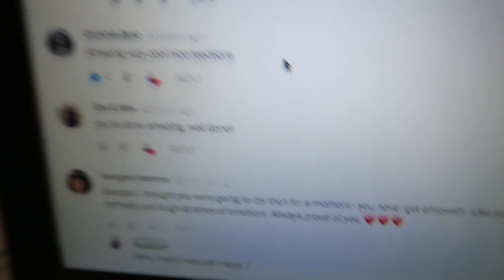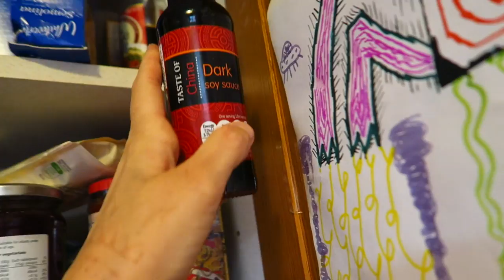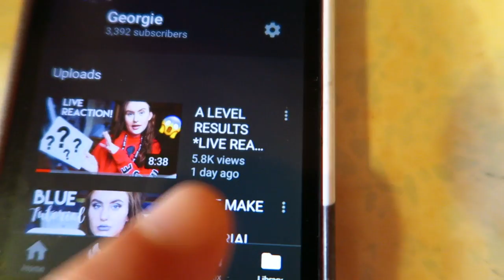NEW GLASSES, COOKING & FLOSS DANCING! A Day In The Life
Hello, today's video is in collaboration with Firmoo, which is an online glasses company that sell all different kinds of glasses (prescription and non- prescription) and also sunglasses.

Buy 1 Get 1 for FREE from Firmoo, as low as $19